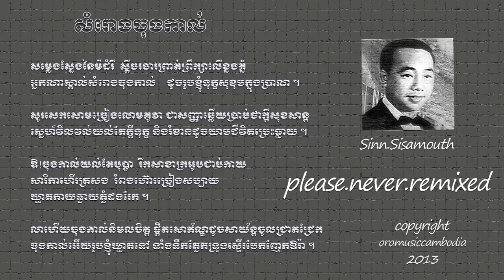សំរោងចុងកាល់ ស៊ីនស៊ីសាមុត Samroung Chongkale Sinn Sisamouth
More original music @

Credited to the old retired musician អ៊ំ ថៃ. He has saved this cassettes tape for over 30 years along with rare songs of Sinn Sisamouth before 1960. Thank to Mr. Touch Sambath for driving me such a long way to get this cassette tape at the remote village in Kompong Speu and much appreciated to Mr Uk Bunnarath who helps me to archive all the cassette tapes and his personal vinyl contributions.

និពន្ធបទភ្លេង និង ទំនុកដោយ ពៅ ស៊ីផូ
Written and composed b Peou Sipho

I had a difficult time listen to the lyric which some words are not clear.

១ សម្លេងស្នែងនៃហ្មដំរី  ស្តីចរចារព្រាត់ព្រឹក្សាលើខ្នងភ្នង
អ្នកណាស្គាល់សំរោងចុងកាល់  ដូចរូបខ្ញុំទុក្ខសុខុមក្នុងប្រាណ ។

២ សូរសេកសោមច្រៀងលោមគូវា ជាសញ្ញាឆ្លើយប្រាប់ថាក្តីសុខសាន្ត
ស្នេហ៍វិលវល់យល់តែក្តីទុក្ខ និងរំខានព្រោះយាមជីវិតប្រេះធ្លាយ ។

R. ឱ!ចុងកាល់យល់តែបុប្ផា រីកសាខាក្រអូបជាប់កាយ
សារិកាហើរត្រសង រំពងហ៊ោរច្រៀងសប្បាយ
ឃ្លាតកាយឆ្ងាយភ្នំដងរែក ។

៣ លាហើយចុងកាល់និ ផ្តិតសោភ័ណ្ឌដូចសាយ័ន្តទោលជ្រាតជ្រែត
ចុងកាល់អើយរូបខ្ញុំឃ្លាតទៅ ទាំងទឹកភ្នែកទ្រូងស្ទើរបែកញែកឱរ៉ា